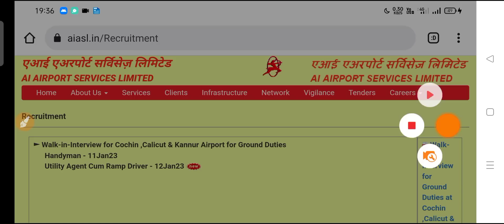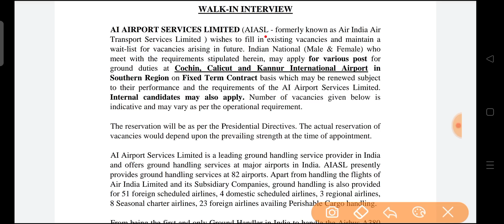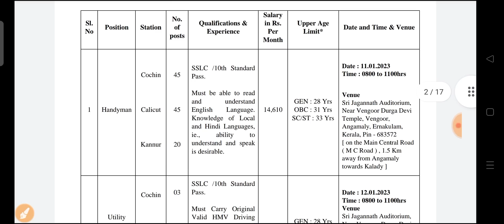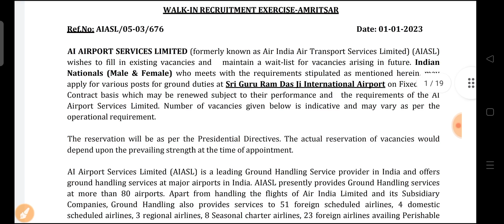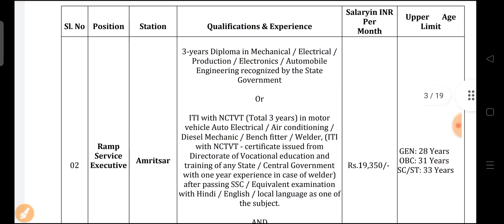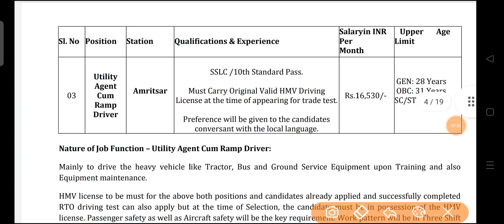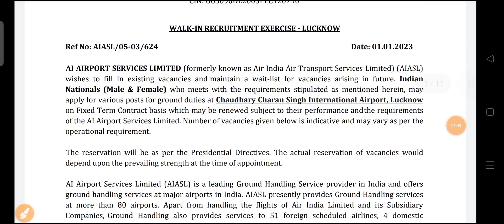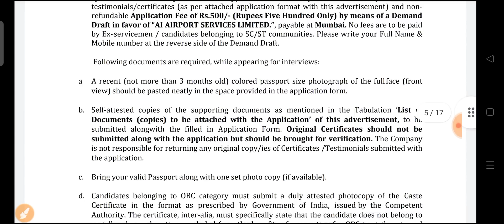Air India Recruitment 2023| Air India New Job's Vacancy| Air India ITI, Diploma, Degree Jobs